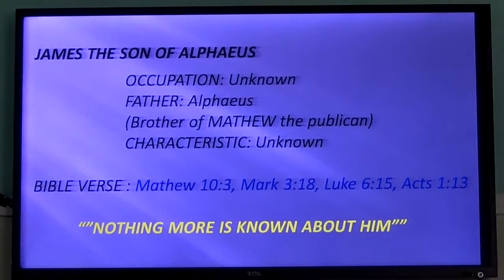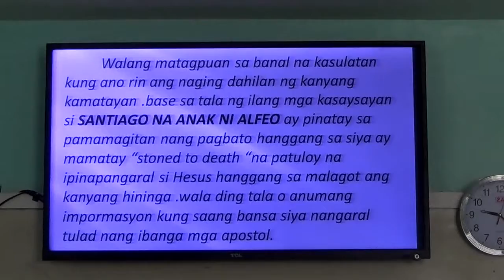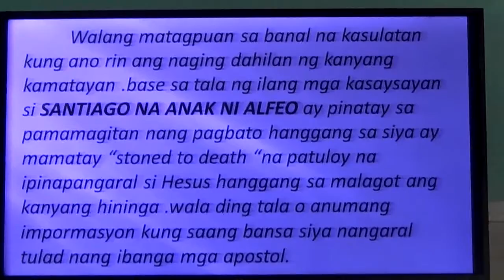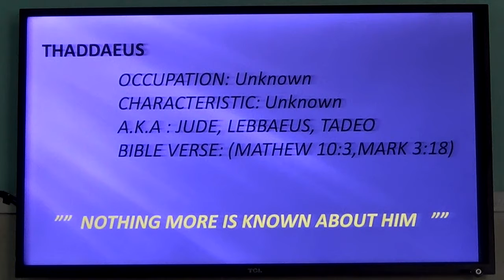EP214PT02 Twelve Disciples James